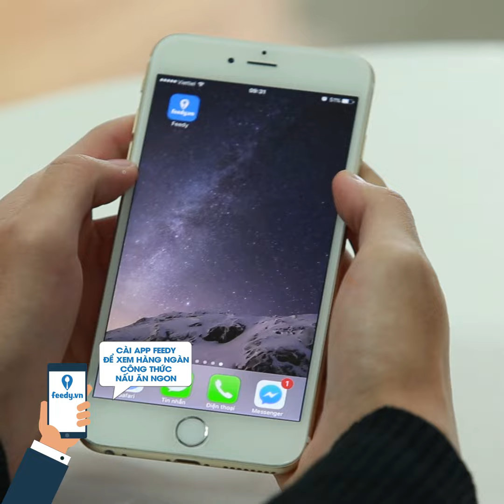Feedy VN | Hướng dẫn cách làm Gân bò kho sả với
Hướng dẫn cách làm Gân bò kho sả với

Món ăn vặt độc đáo: https: //goo.gl/4YJGKb